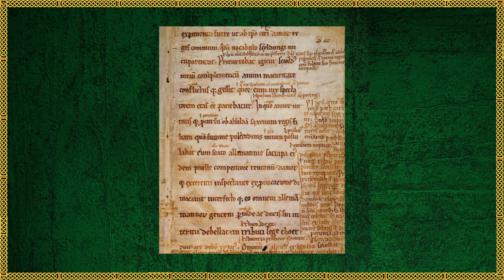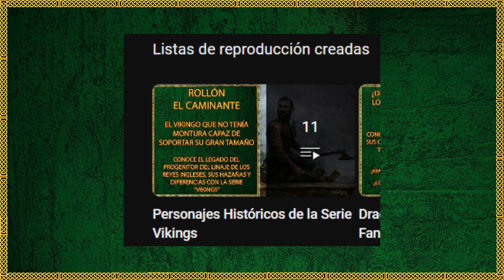La Verdadera Historia de Lagertha, la Doncella Escudera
Lagertha es probablemente la doncella escudera más famosa entre los vikingos, su unión con Ragnar Lodbrok, su personalidad y su fiereza en batalla, la hacen un personaje único de las sagas nórdicas.

Descubre su verdadera historia, cómo conoció a Ragnar, las batallas en las que peleó, su toma del trono, su origen histórico y la inspiración de otras figuras de la época, además de saber si fue un invento literario o no.

¡Skål a Todos! 🍻

⚡️ Si les gusta la ambientación vikinga y medieval, las historias épicas con aventuras y batallas, además de un contexto histórico detallado y bien cuidado, tienes que leer mi nuevo libro: "La Saga Del Varego". Dale una oportunidad. ¡Sé que te encantará!
Aquí les dejo los enlaces correspondientes 👇
-Para México
-Para España
-Para Estados Unidos y Sudamérica

00:00 Prólogo
01:43 Juventud y Primeras Batllas
03:10 Cortejo de Ragnar
04:01 Divorcio
04:47 Batalla de Laneus
05:32 Toma del Trono y Legado
06:39 Origen Histórico
09:20 Epílogo